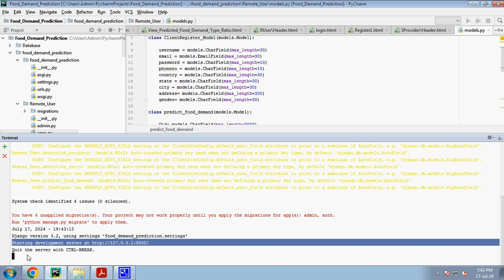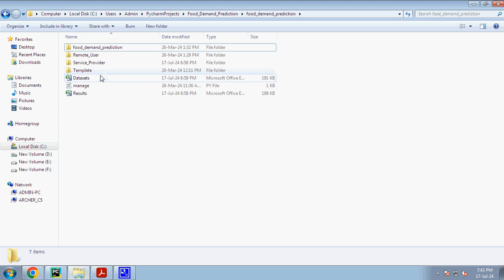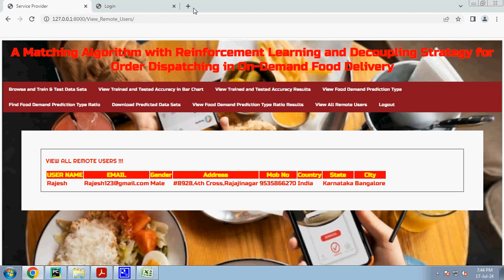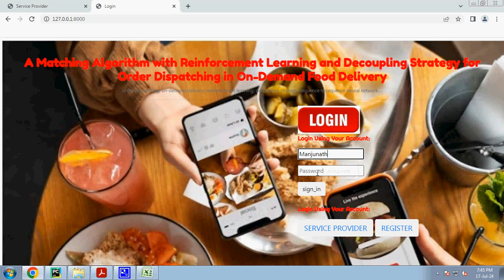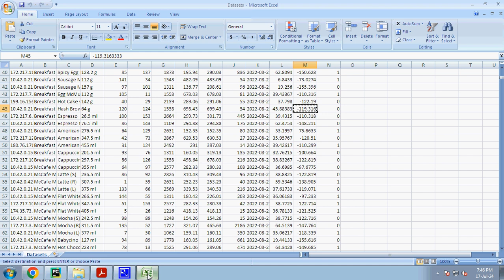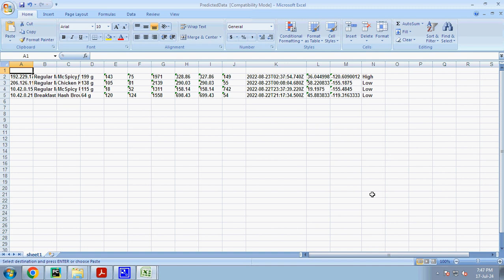A Matching Algorithm with Reinforcement Learning and Decoupling Strategy for Order Dispatching in On